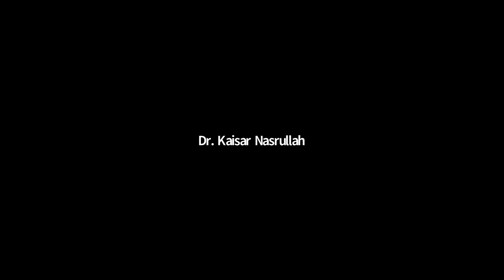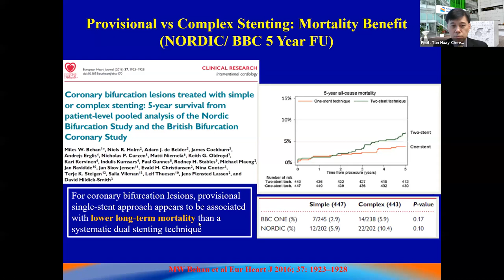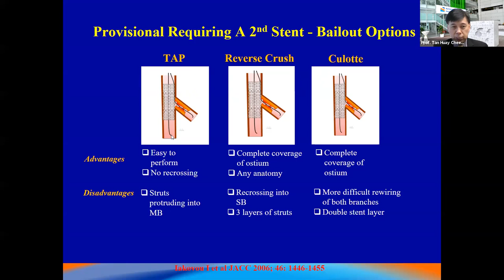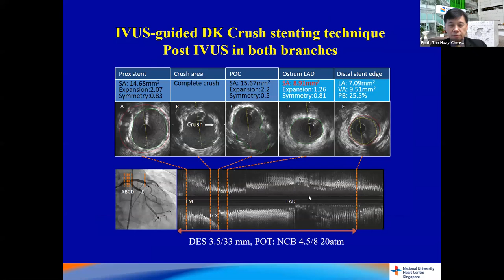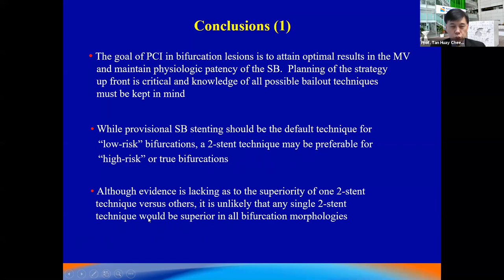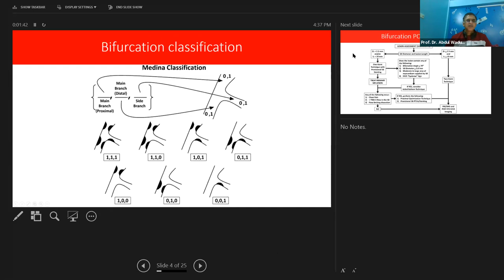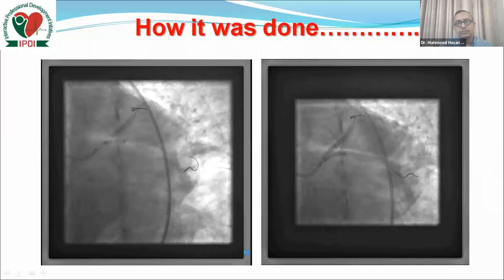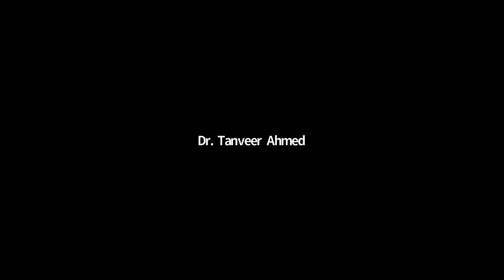IPDI Meet the Expert Session: Step by step manual for planning and management of bifurcation lesion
Lecture: Step by step manual for planning and management of bifurcation lesion

Speaker:

Prof. Dr. Tan Huay Cheem
Director, Naüonal University Heart
Center, Singapore
President, Singapore heart Foundation

Chairperson:

Chairperson & Course Director, IPDI

Moderator:

Secretary General & Course Director, IPDI

Dr. Khaled Mohsin
Co-Chairman, IPDI

Dr. Kaisar Nasrullah Khan
Co-Chairman, IPDI

Panelist:

Prof. Dr. Abdullah Al Shafi Mojumder
Dr. NAM Momenuzzaman
Prof. Dr. Afzalur Rahman
Prof. Dr. Syed Ali Ahsan
Prof. Dr. Mir Jamal Uddin
Prof. Dr. Shahabuddin Talukder
Prof. Dr. Fazila Tun Nesa Malik
Prof. Dr. Md. Mamunur Rashid Sizer

Case Presenter:

Dr. Shariful Islam (Ratan), NICVD
Dr. Mahmood Hasan Khan, Evercare